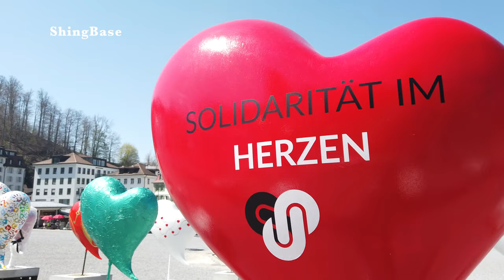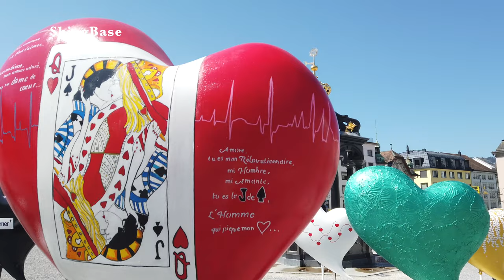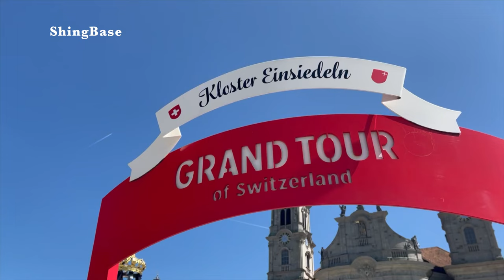KLOSTER EINSIEDELN MIT HERZEN (GRAND TOUR OF SWITZERLAND)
Einsiedeln (German pronunciation: [ˈaɪnziːdl̩n][3]) is a municipality and district in the canton of Schwyz in Switzerland known for its monastery, the Benedictine Einsiedeln Abbey, established in the 10th century. for more infos.

MORE VIDEOS FROM SWITZERLAND :

- WEG IN DER SCHWEIZ by ShingBase
- S2 TRAIN SWITZERLAND AND AMAZING LANDSCAPES
- KÜSSNACHT WALKING TOUR by ShingBase
- OBERWIL ZUG SWITZERLAND by ShingBase
- FRIEDHOF IN BRUNNEN SCHWYZ WITH SCENIC VIEWS by ShingBase
- 4K BRUNNEN SCHWYZ WALKING TOUR by Shingbase
- SATTELDORF SCHWYZ WALKING TOUR 4K
- ZU FUSS IN DIE STADT ZUG MIT VIEL SCHNEE
- GUGGI ZUG SWITZERLAND IN SOMMER | 4K
- HERBST IN DER SCHWEIZ AND RELAXING MUSIC PART 1 SWITZERLAND
- SCHWYZ ZENTRUM SWITZERLAND WALKING TOUR
- IMPRESSION OF YACHTHAFEN ZUG SWITZERLAND
- KLOSTER MENZINGEN BESUCH | MENZINGEN MONESTERY VISIT
- BROKEN CHAIR,? FIND OUT WHY. - GENEVA SOUTHWEST OF SWITZERLAND
- BADEN IMPRESSION OF PUBLIC TRANSPORT- TRAIN STATION -northern part of the country.
- FLIMS & CAUMASEE AND IMPRESSION OF SWITZERLAND THAT WILL IMPRESS YOU.😉
- 50 SHADES OF ZUGERSEE SWITZERLAND
- GRIMENTZ VALAIS - FURKAPASS & GRIMSEL SWITZERLAND
- KERNS AND HUG FAMILIE VISIT & A FREE OF FANTASTIC SIGHTSEEING TOUR 😉
- ZUG | AEGERI | SCHWYZ | some places in central Switzerland
- BADEN SWITZERLAND- ROAM AROUND AND SHOPPING
- FARMER'S AT WORK AND SILAGES
- TO AFFOLTERN am ALBIS ZÜRICH SWITZERLAND - KÜSSNACHT AM RIGI CENTRAL PART OF SWITZERLAND.
- RAPPERSWIL CASTLE NORTH SWITZERLAND - PART I
- RAPPERSWIL CASTLE-TOUR INSIDE AND THE ROSE GARDEN -NORTH SWITZERLAND. PART 2
- IMPRESSION OF GENEVA WEST OF SWITZERLAND- ROAM AROUND AND INSIDE THE TRAIN.
- TANGENTE PROJEKT - INWIL - ARBACH - CITY - BAAR - ZUG | OUR JOGGING ROUTE
- MENZINGEN ZUG WALKING TOUR | SWITZERLAND
- LORZENTOBELBRÜCKE and A STORY BEHIND THE BRIDGE.
- MELLINGEN AG SUISSE WALKING TOUR.